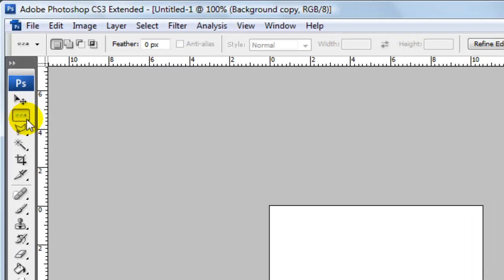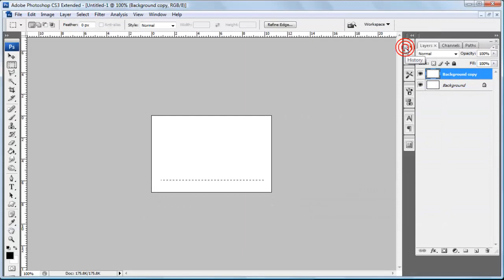Create a barcode in Photoshop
Learn how to create a barcode in Photoshop